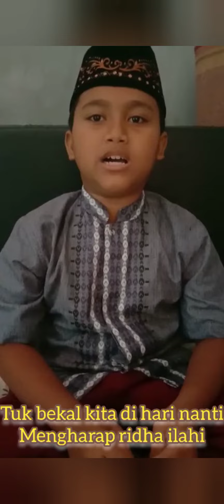MARS DARUL QURAN AL MUKARRAMAH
Cipt. Abi M. Faqih

Kami santri Darul Quran
Al Mukarramah Indonesia
Belajar iman ilmu dan amal
Tuk menjadi hafidz Quran

Reff:

Ayo kawan kita belajar Al Quran
Juga hadits dan ilmu syariah
Tuk bekal kita di hari nanti
Mengharap ridha ilahi

Ayo kawan kita hafal alquran
Tuk mendapatkan syafaat nya
Meraih surga yang dijanjikan
Semoga Allah mengabulkan

Abi umy mohon doakan
Kami menjadi penghafal quran
Tuk bekal hidup di hari nanti
Selamat dunia akherat

Info Pesantren: 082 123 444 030